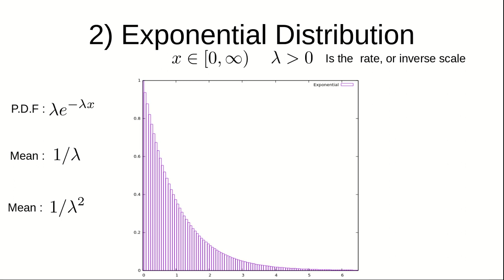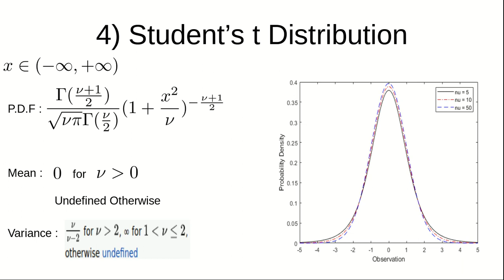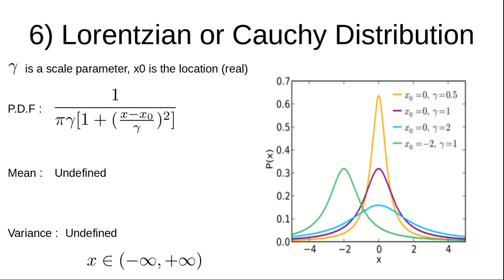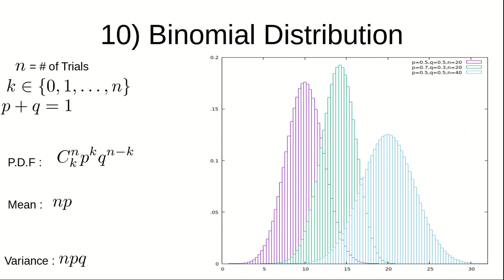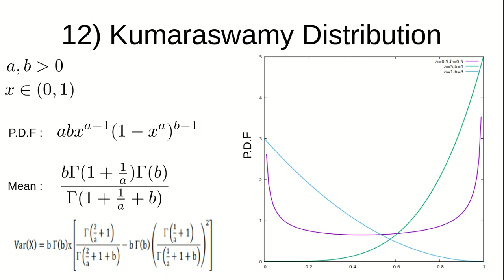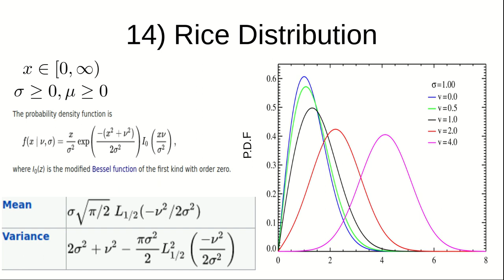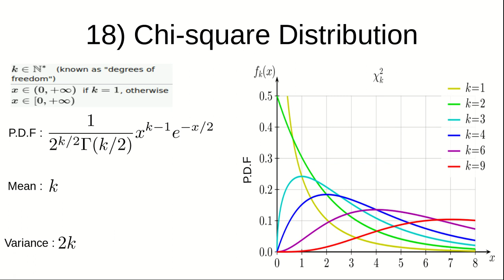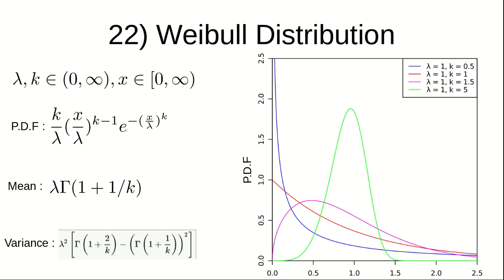25 Probability distributions you must know: List of Useful P.D.Fs: Gaussian, Log-normal, Weibull etc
This video describes 25 useful Probability distribution with detail which you must know.

Hello, everyone. welcome to the world of Physics through Computation.